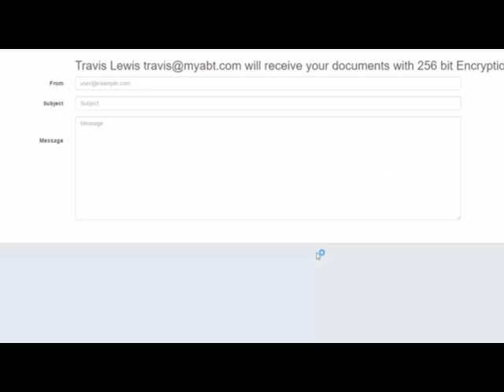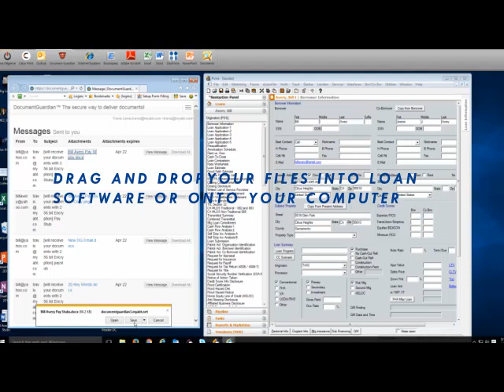DocumentGuardian™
DocumentGuardian™ is the safest and easiest way for your borrowers to send you NPI (non-public information) documents. Compliance auditors recommend it because unlike box-type file sharing apps, DocumentGuardian stores your borrower documents in our secure data center, not on individual computers and mobile devices.